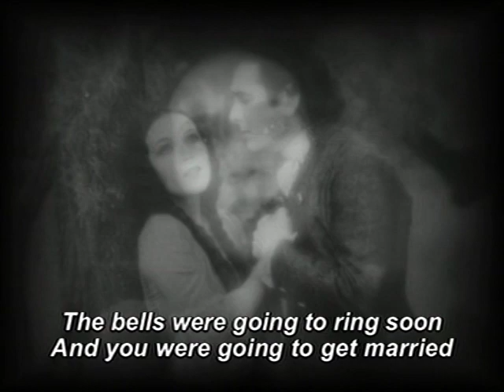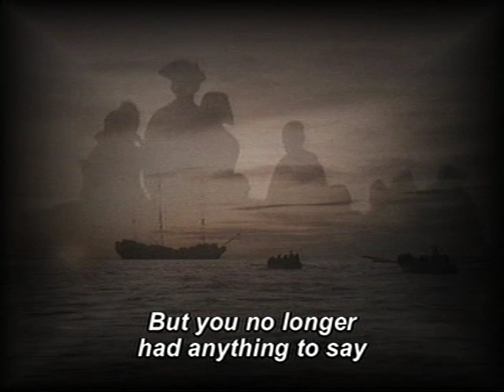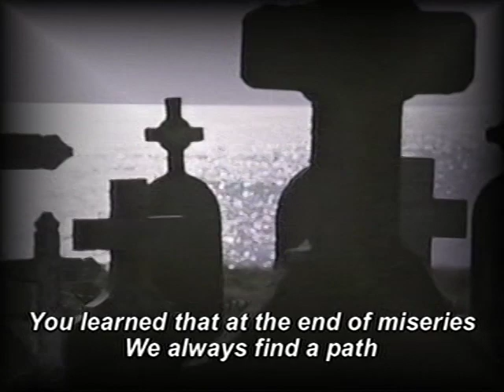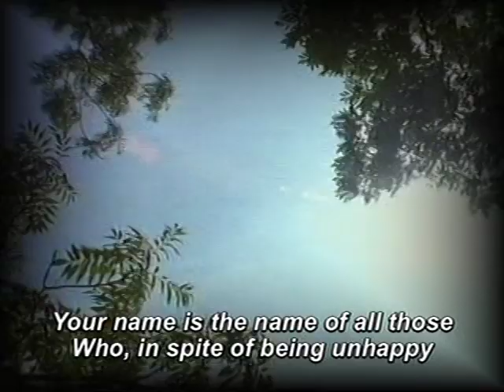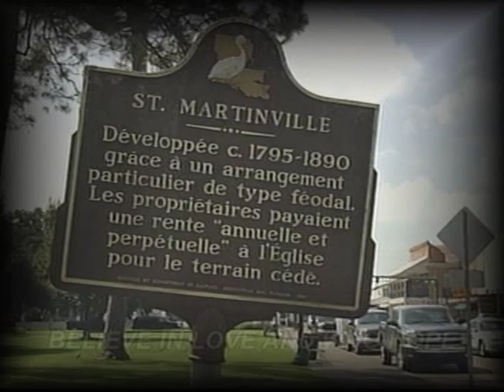Evangeline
Expulsion of the Acadians enshrined in Longfellow's Poem, Evangeline.  Dates back to 1755 when the British forced the Acadians of Novia Scotia out.  Emmeline LaBiche's (Evangeline) wedding day.   While searching for her lost lover, she became a nurse in the convent.   See this legendary tale unfold